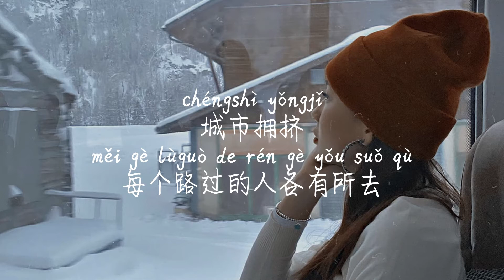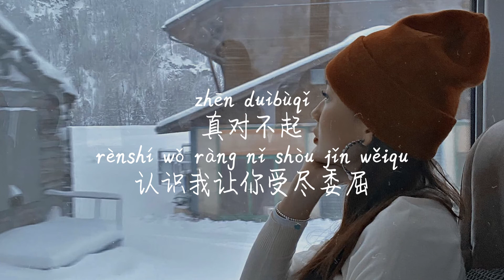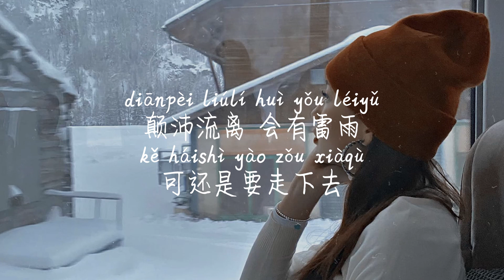【从今天开始爱自己-大籽】CONG JIN TIAN KAI SHI AI ZI JI-DA ZI /TIKTOK,抖音,틱톡/Pinyin Lyrics, 拼音歌词, 병음가사/No AD, 无广告